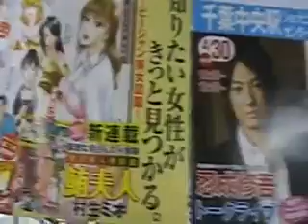AVENTURE MONDE JAPON PREMIERS PAS par Sébastien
présentant notre voyage au Japon